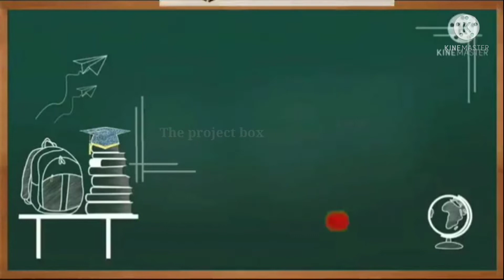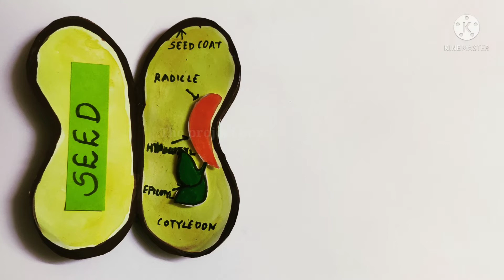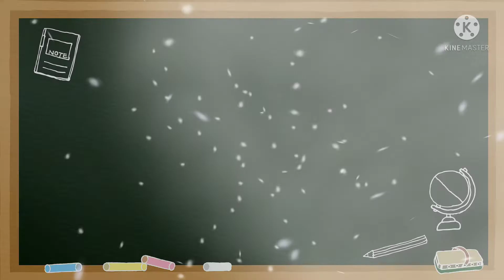Germination Of Seed Foldable Paper model project l seed germination stages l foldable easy project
hello everyone.

In this video you will learn making simple foldable of seed germination with adjustable folding of every stages of seed germination which will help the children's to learn in a easy way.

For more videos visit the below link

For more videos click the below link